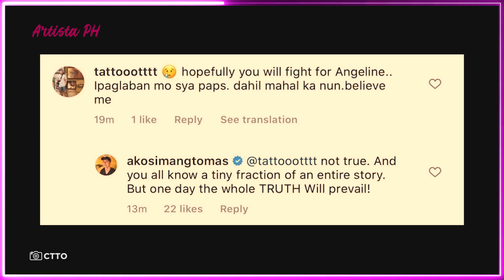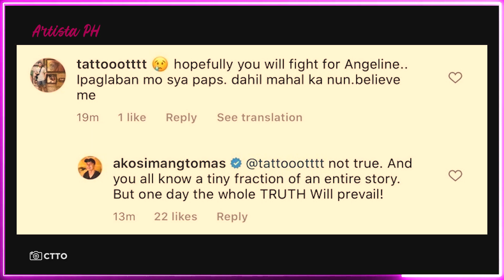DAHILAN NG HIWALAYANG TOM RODRIGUEZ AT CARLA ABELLANA, BAWAL SABIHIN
Nagpahiwatig si Tom Rodriguez na mayroong nagbabawal sa kanya na ibunyag ang mga detalye ng hiwalayan nila ni Carla Abellana.
Sa isang burado nang post sa Instagram, nag-post si Tom ng photo ng mushroom cloud na may kalakip na tula.
Nag-post din siya ng photo ng isang lalaki na mayroong plaster ang bibig. Deleted na rin ito.
Isang netizen naman ang nagtanong kay Tom kung bakit hindi pa nito isiwalat ang dahilan ng hiwalayan nila ni Carla.
"Why not tell the truth now? Why wait?" ayon sa commenter.
Pasabog naman ang sagot ng aktor.
"[G]ag order...Ask THEM why," aniya.
Isa pang fan ang nagsabi na dapat niyang ipaglaban si Angeline dahil mahal umano siya nito.
"Hopefully, you will fight for Angeline. Ipaglaban mo sya paps. dahil mahal ka nun. believe me," sey ng netizen.
Binasag naman ni Tom ang "ilusyon" ng netizen.
"[N]ot true. And you all know a tiny fraction of an entire story. But one day, the whole TRUTH will prevail," pahayag ni Tom.